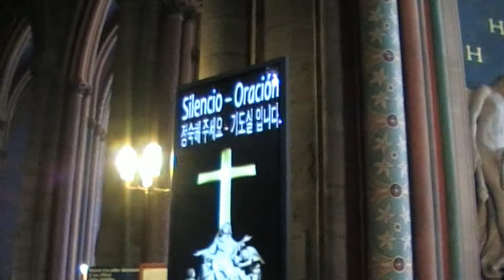Месса в Нотр Дам де Пари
Не предполагала, что мои фотографии и видеофрагменты, связанные с посещением Мессы в Нотр-Дам де Пари, 9 мая 2013 года, станут, в связи с катастрофическим пожаром, воспоминанием о навсегда  утраченном.